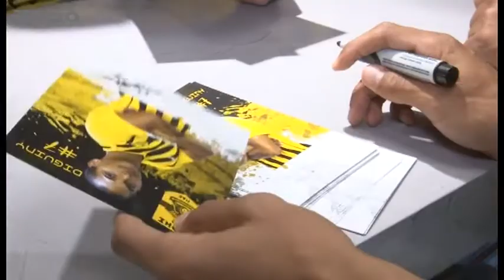ΑΡΗΣ ΕΚΔΗΛΩΣΗ ΓΙΑ ΠΑΙΔΙΑ (TV100-090519)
Με τον καλύτερο τρόπο έκλεισε η φετινή χρονιά για τον Άρη, καθώς το παρών στο«Ναόs» που βρίσκεται στο«Κλ. Βικελίδης», έδωσαν πολλοί μικροί και μεγάλοι φίλοι της ομάδας μετά από κάλεσμα της ΠΑΕ  που διοργάνωσε την εκδήλωση αποκλειστικά για τους μικρούς φίλους των κιτρινόμαυρων.
Ρεπορτάζ: Δήμητρα Τσολακίδου
Κάμερα: Νίκος Κακολύρης
Μοντάζ: Αλεξάνδρα Νικολούδη
Μιλά: ΓΙΩΡΓΟΣ ΔΕΛΗΖΗΣΗΣ (Ποδοσφαιριστής ΑΡΗ)